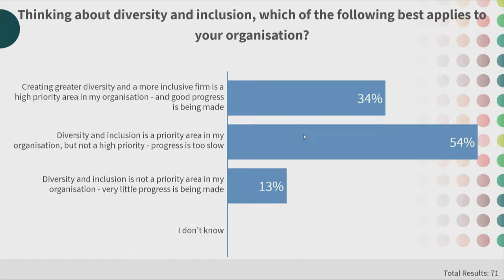Addressing barriers to the progression of diverse talent - 3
Chair: Jon Terry, Partner, PWC
Consultant – Luba Nikulina, Global Head of Manager Research, Willis Towers Watson
Abbie Llewellyn-Waters, Fund Manager Active Global Sustainable Equities, Jupiter Asset Management
Justin Onuekwusi, Head of Retail Multi-Asset Funds, LGIM
Nick Miller, Head of Asset Management, FCA